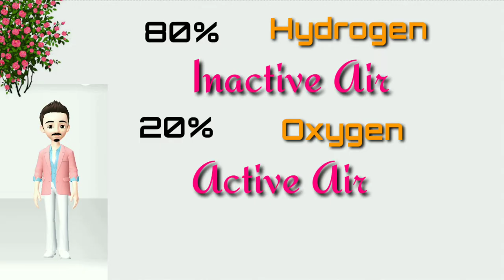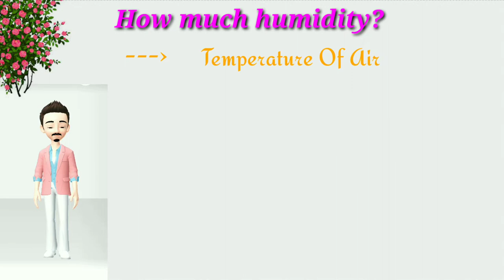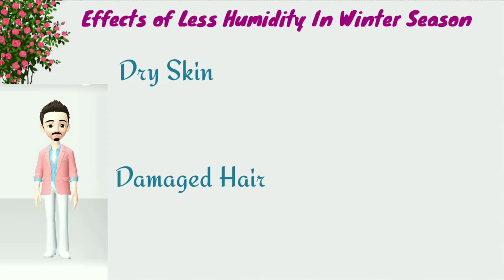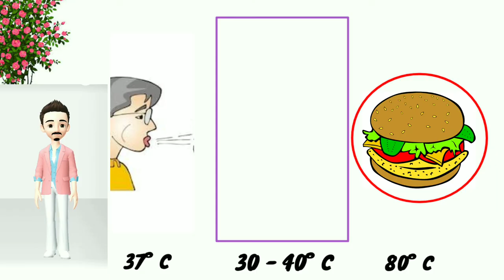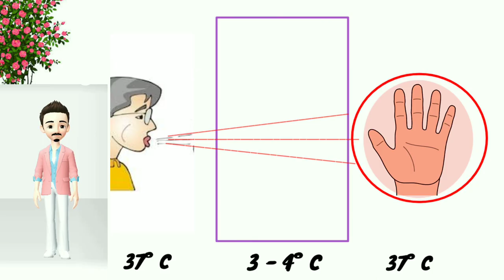Air | Blow Hot Blow Cold | Humidity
A video which took me more than 12 hours continously to edit.
I hope it helps you to get better understanding.